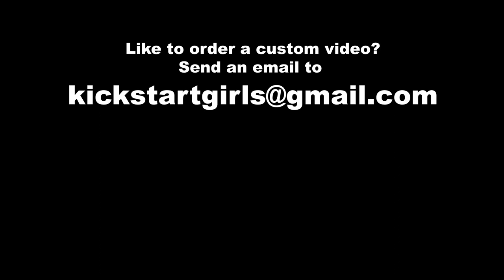The flashy vespa babes |Kick, Revv & Ride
Dressed up in flashy outfits, 3 girls head out on an old vespa!..what more can you expect?